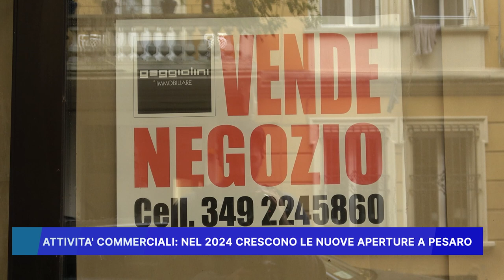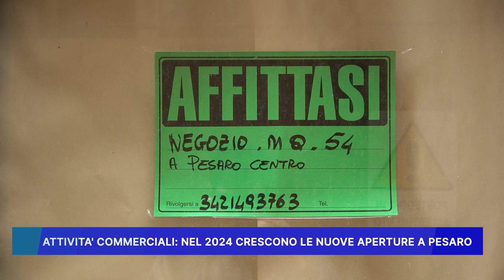ATTIVITÁ COMMERCIALI: NEL 2024 CRESCONO LE NUOVE APERTURE A PESARO